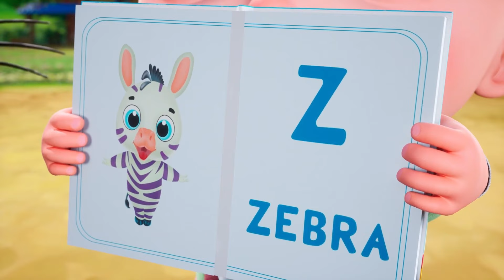This Is The Way Song | Kindergarten Songs | Farmees Kids Songs and Nursery Rhymes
🌟🎈 Who's ready for a super-duper fun time at Farmees Land? It's the number one spot for the most awesome nursery rhymes, boppy kids' songs, and tunes that'll make your ears wiggle with joy! 🎵🐓 Zoom into a musical journey with the Farmees friends, where every note means giggles, cool beats, and non-stop farmtastic fun! 🐄✨

👀 A humongous, wiggly thank you for partying with us! 🎉 We're over the moon hoping our video turned frowns upside down and sparked joy like a fireworks show. 🚀🌈

00:00:00 - This is the way
00:03:05 - Tractor Wheels
00:05:12 - Animal Sounds
00:09:52 - This old Man
00:12:50 - Phonics Song
00:15:21 - Rat Under The Table
00:17:14 - Humpty Dumpty
00:18:58 - Bath Song
00:21:37 - Boogie Woogie
00:23:16 - Color Song
00:25:06 - No No Song
00:27:26 - Ten In The Bed
00:29:45 - Muffin Man
00:32:48 - Five Little Cows
00:35:08 - Rain Rain Go Away
00:36:55 - Go To School
00:39:40 - One Two Buckle My Shoe
00:40:49 - Rock a Bye Baby
00:42:13 - Five Little Chickens
00:44:21 - Hickory Dickory